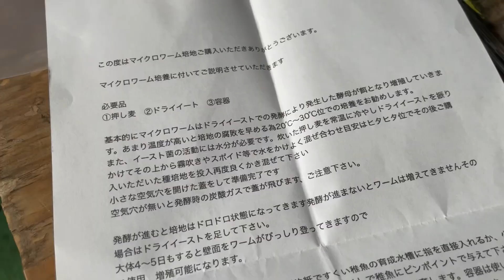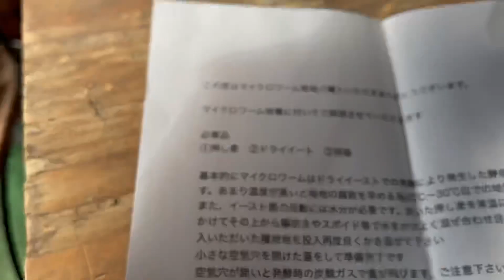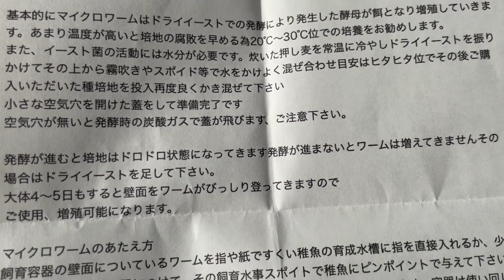【メダカ飼育】高級メダカ針子の餌マイクロワームとは、、、ヤフオクで落札、開封、その維持方法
メダカ飼育方法　メダカ愛好家　メダカ専門店　改良メダカ　ミジンコ
ゾウリムシ　ぶらり旅その他メダカと関係無い動画もたまに配信します。

【俺たちメダカ族のもう一つのチャンネル！】
ちちまんぼ